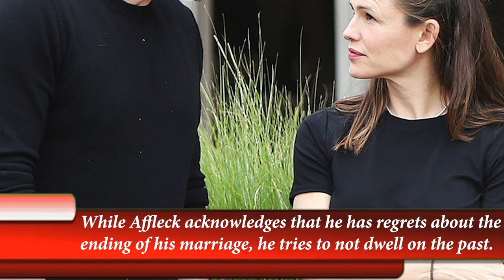Ben Affleck argued with Jennifer Garner, claims 'Never thought' would marry Ana de Armas